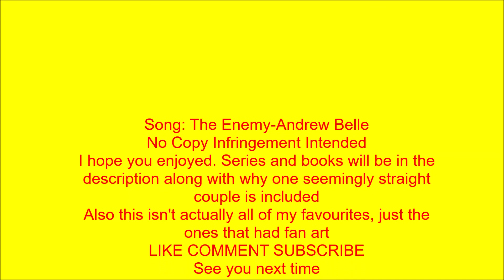My Favourite LGBTQ+ Couples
Books/Series the couples are from (SPOILERS)
The Mortal Instruments
The Dark Artifices
The Raven Cycle/The Dreamer Trilogy
Simon VS The Homo Sapiens Agenda
Leah On The Offbeat
What If It's Us
Carry On/Wayward Son
The Trials of Apollo
Magnus Chase and The Gods of Asgard
The Six of Crows Duology
For people wondering why there is what looks like a straight couple in this video, it's because the woman is transgender and that makes them a LGBTQ+ couple, Also Magnus and Alex are technically a straight couple since Alex, while gender fluid, mainly identifies as a girl (Just saying)